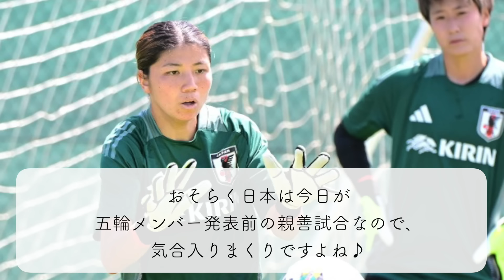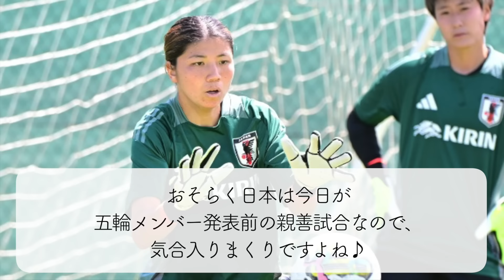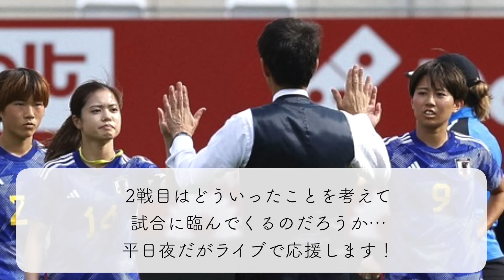【なでしこジャパンVSニュージーランド】「日本は強すぎることが判明‼︎」海外メディアに日本はどう映っている⁉︎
ニュージーランドとの国際親善試合初戦で、2-0と快勝したなでしこジャパン！パリ五輪前の重要な機会となっているのですが、初戦の試合ぶりを見た海外メディアから「ニュージーランドにとって日本はあまりにも強すぎるのでは…？」などの声が…‼︎

■NZ2戦目情報（JFAサイト・なでしこジャパンSNS）

★ブログ！

★アンケート！